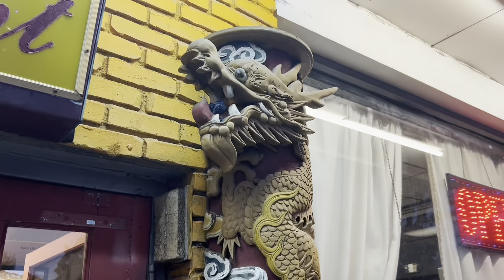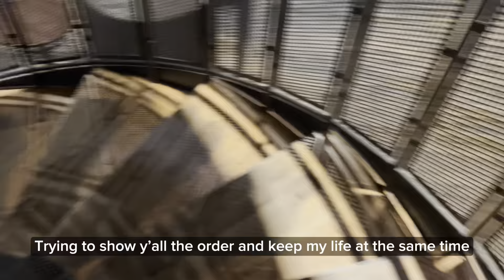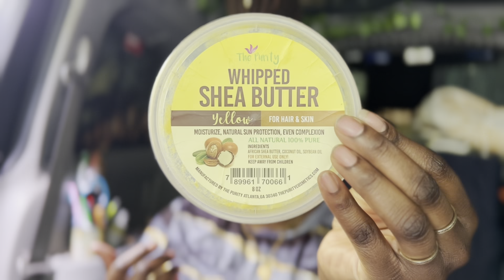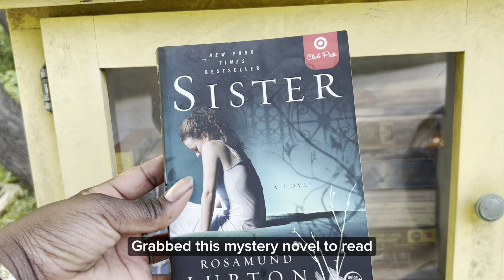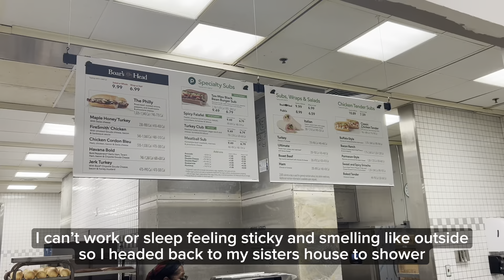A Peaceful Day | Living In A Minivan | Fulltime Minivan Life | Living In My Car In A City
Hey There! My name is Jazzmine and I live fulltime in my no build minivan camper in the city! In this video, I actually go to work! Then I wake up and proceed to have one the best days ever!! ✨ I explore a different nature trail and later vibe out in my van during a thunderstorm ! 🤗 Anywho, come spend the day with me!